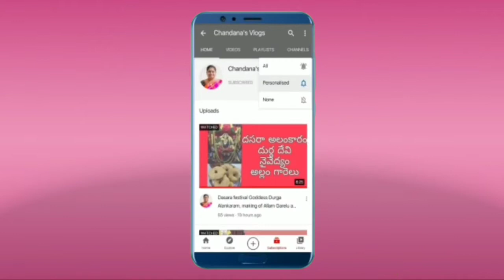How to grow Taro plants easily in Terrace garden | చామదుంపలను ఇంట్లోనే సులువుగా పెంచుకుందాం.